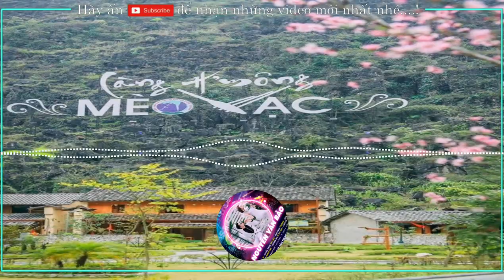Hà Giang Ơi Sao Mà Yêu Thế Remix || Vina House || Bảo Music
✪ If my video contains your copyright, please send mail to me.